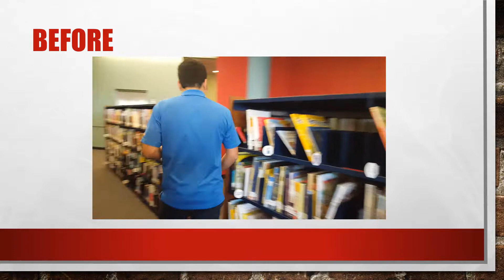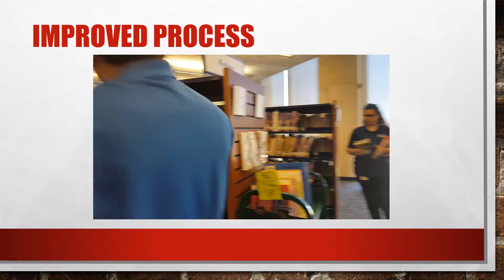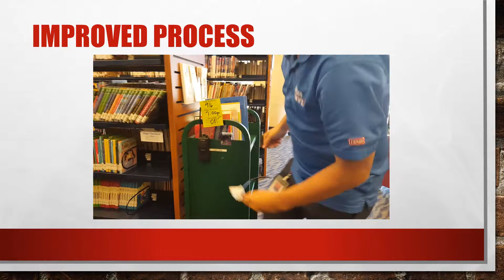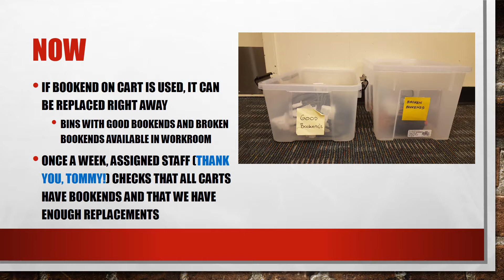Lean Libraries - Broken Bookends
Replacing broken bookends was causing a lot of wasted time, motion, and transportation until Circulation staff came up with a simple counter-measure.